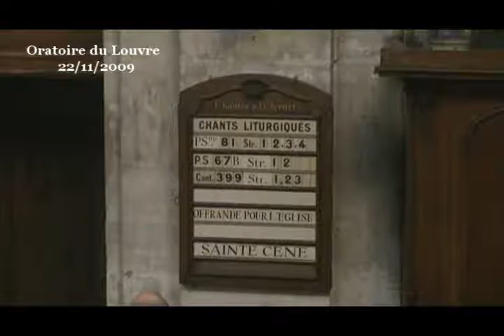Un amour singulier ( Évangile selon Marc 1:1-15)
sur ces textes bibliques : Marc 1:1-15 ; Ésaïe 40:1-9 ; Malachie 3:1-3

À l'époque de Jésus, il n'y avait pas d'ordinateur pour faciliter la lecture de la Bible, mais bien des personnes avaient une meilleure mémoire des histoires qu'ils entendaient, cela leur donnait une vision plus globale de ce qu'ils entendaient. Et donc, quand Marc cite des passages de la Bible Hébraïque, ses auditeurs repéraient tous ces citations et se souvenaient de leur contexte. Et quand une citation est transformée, cela leur sautait aux yeux. C'est ce que Marc fait ici, pour nous annoncer l'essentiel dans les premiers mots de son livre. Il le fait avec une grande maîtrise et une simplicité de moyens qui font son style. Marc combine une parole du livre d'Ésaïe et une du livre de Malachie. Avec cette combinaison et deux minuscules changements, Marc nous dit l'Évangile.

Il cite d'abord le prophète Malachie en changeant un seul tout petit mot, une seule syllabe, mais cela change complètement la perspective :

    Avec Malachie Dieu disait : « J'envoie mon messager, il préparera un chemin devant moi »,
    Avec Marc, Dieu dit « J'envoie mon messager, il préparera le chemin devant TOI ».

« Devant moi » ou « devant toi », cela change tout. Le messager ne travaille plus à la préparation du chemin de Dieu pour qu'il puisse descendre. Ce n'est plus la peine, comme nous le voyons dans la suite du texte de Marc, le Royaume de Dieu s'est approché, Dieu est là, son salut est offert à tous, la promesse du livre de Malachie s'accomplit. Maintenant, le messager travaille à la préparation de nos sentiers à nous.

Sur ce point, Marc ne trahit pas Malachie en transformant sa citation, au contraire, l'époque a seulement changé, il ne s'agit plus d'attendre la réalisation de la promesse mais d'en vivre aujourd'hui.

En un changement de mot, Marc exprime cette nouveauté. Mais il y a aussi une transformation théologique essentielle dans ce simple changement d'un petit mot, c'est l'usage du singulier. Selon Marc, Dieu s'adresse en particulier à l'individu : « J'envoie mon messager, il préparera le chemin devant TOI ». Pour dire que la promesse de Malachie est réalisée, Marc aurait du faire dire à Dieu : « J'envoie mon messager, il préparera le chemin devant vous. » et non « il préparera le chemin devant toi ». Car l'annonce de Malachie était adressée aux prêtres du temple de Jérusalem puis au peuple d'Israël. Dans l'annonce de l'Evangile selon Marc, c'est chaque personne individuelle qui est concernée, pas simplement un peuple ou l'humanité en général.

Avec ce passage du collectif à l'individuel, Marc nous propose une nouvelle lecture de ce que promettait Dieu selon Malachie.